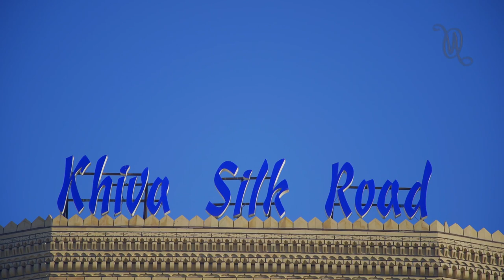Imsinoy Raximova Ravshanbek Matyoqubov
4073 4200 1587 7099 Studiyamizni rivoji uchun o'z xissangizni qo'shishingiz mumkin